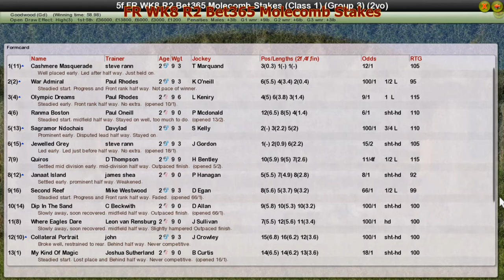FR WK8 R2 Bet365 Molecomb Stakes